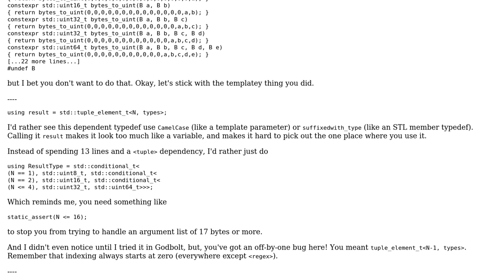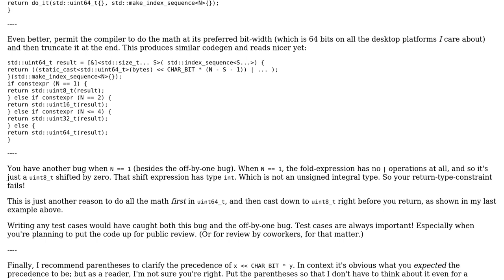Generically convert bytes to integers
With thanks & praise to God, and with thanks to the many people who have made this project possible! | Content (except music & images) licensed under CC BY-SA | Music | Images & others | With thanks to user Quuxplusone user Guillaume Racicot and the Stack Exchange Network Trademarks are property of their respective owners. You are responsible for your own actions.